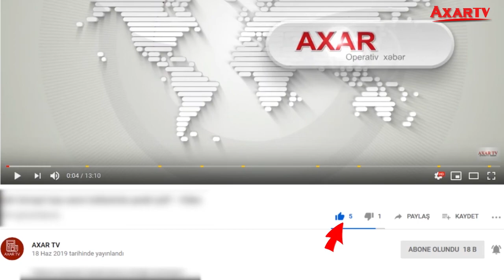ÜST-ün Bakı nümayəndəsi: İlin sonuna kimi...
Vaksinlə bağlı dünyada 100-dən çox sınaq aparılıb.Axar.az xəbər verir ki, bunu ÜST-ün Azərbaycandakı nümayəndəsi Hande Harmancı REACT-C19 layihəsinin ilkin nəticələrinə dair keçirilən mətbuat konfransında deyib.